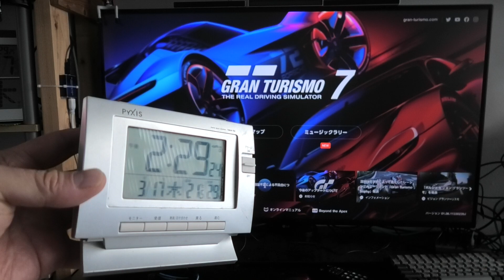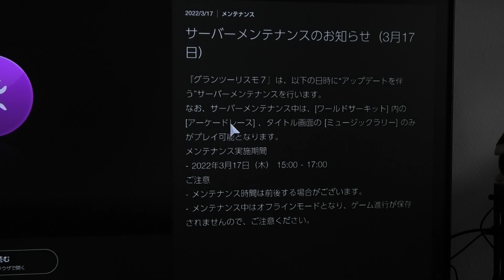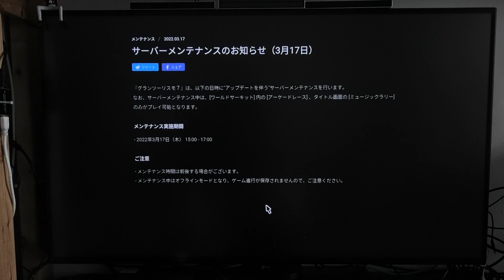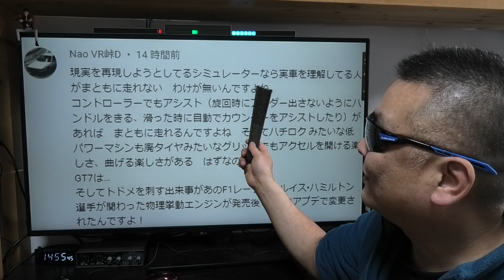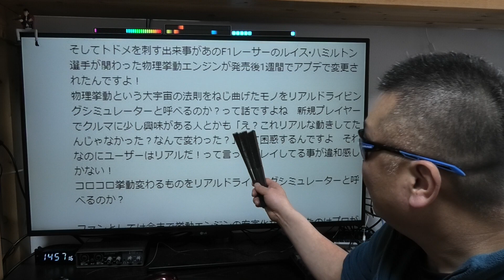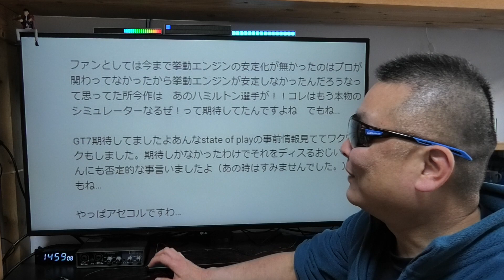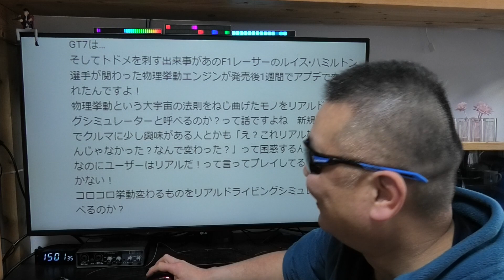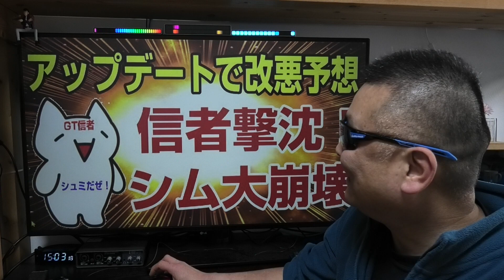GT7 アップデートとメンテナンス開始！ 2時間後に新たなバグ祭りが始まる予感しか無いぞ！ グランツーリスモ7